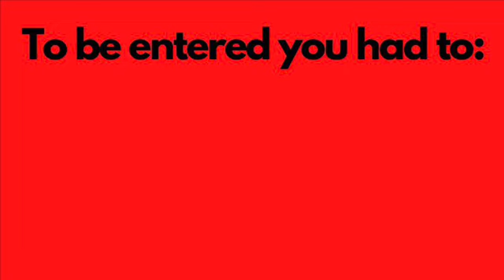WINNER of the Labor Day Covid-19 Drawing!-Trout Pro Store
Hey everyone! Today is the BIG REVEAL! In this video, I will be showing you who won the Labor Day Covid-19 Drawing! Make sure to watch until the end to learn who won!